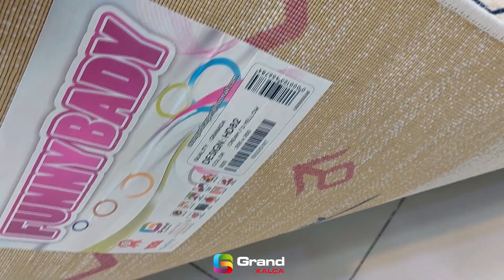Funny baby Turkiye xalca modeli ve qiymeti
2 metr eni 3 metr uzunlu]unda olan bu xalça Türkiyə istehsalıdır. Qiyməti 140 azn !
📍 Sədərək TM, xalça bazarı, sıra 2, mağaza 26/28
🚘 Çatdırılma
🕗 8:00- 18:00